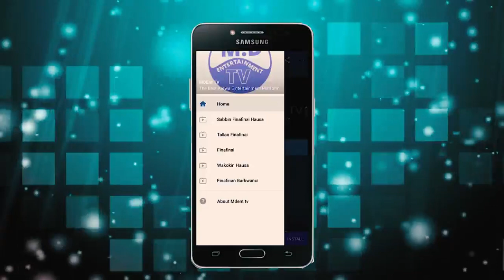Rabu da Maza Best Hausa Song by Garzali Miko